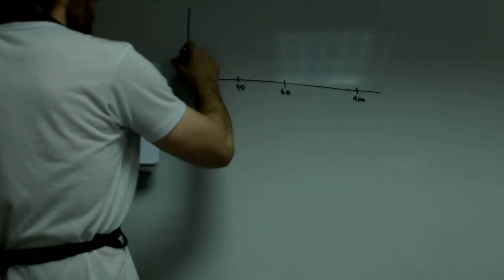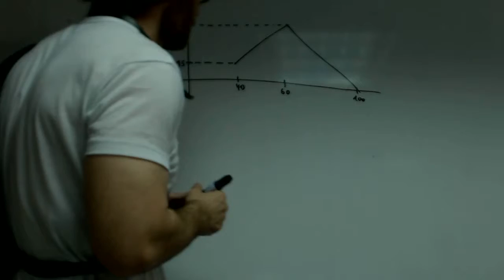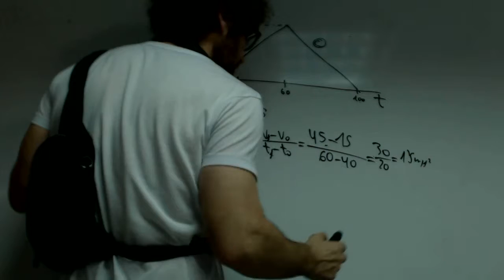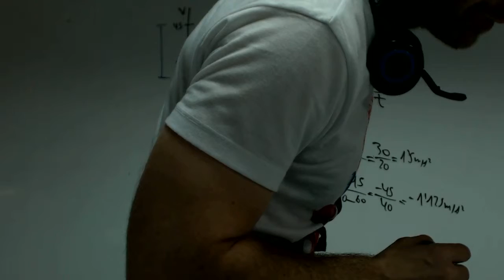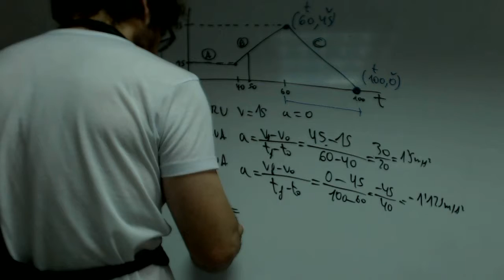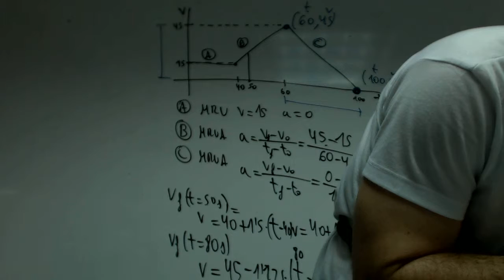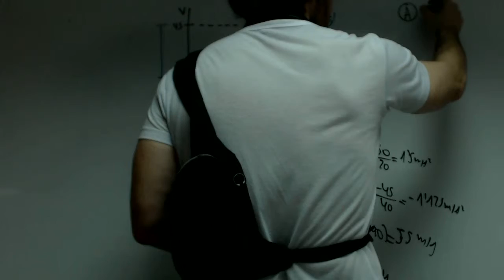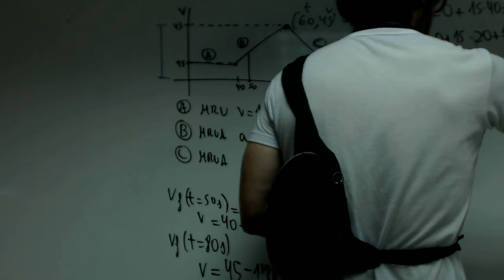Grafica vt Fisica 4 ESO Academia Usero Estepona